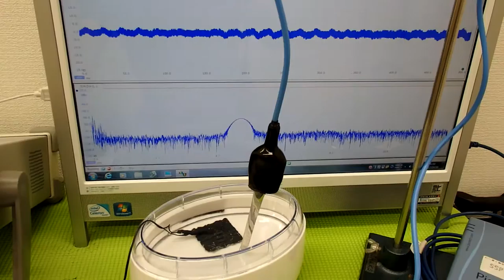表面弾性波を利用した、超音波制御技術